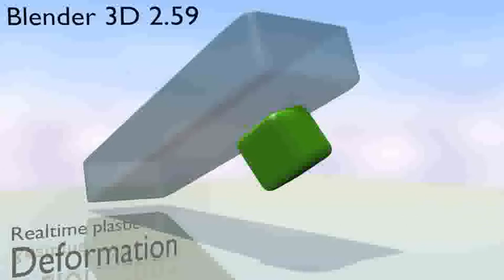linux-blender-render-elastic-to-plastic-deformation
OS: Linux Ubuntu 11.04, Desktop classic without effects
HW: Toshiba NB100
Program: Blender 2.59

In this program we have a lot of possibilities for deformation, plastic, elastic, soft-body collision for points, edges, faces, particles system, bullet proof physics and many more with visualisation. Blender is for Windows, Linux and Mac OS. It´s of course open-source program and free. No-cash for 3D studio.